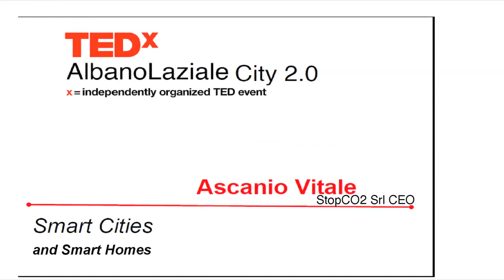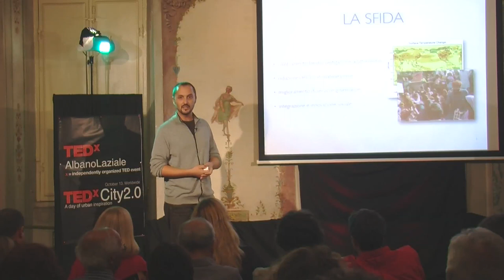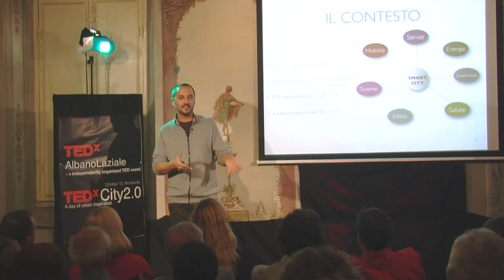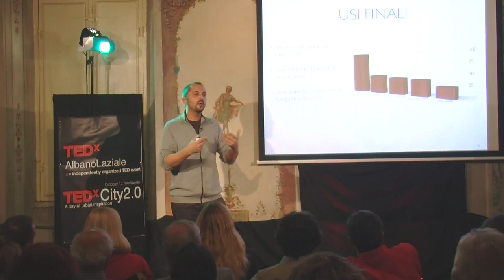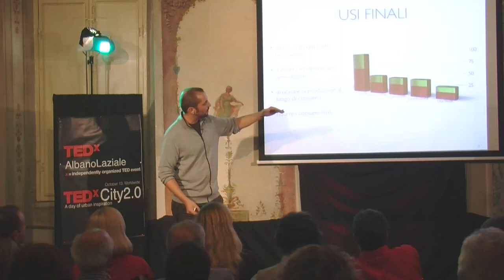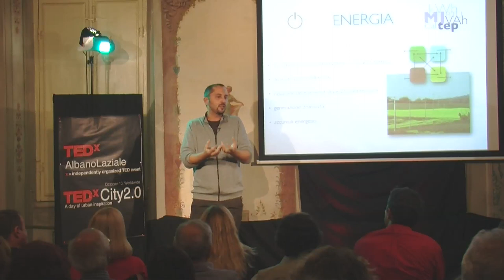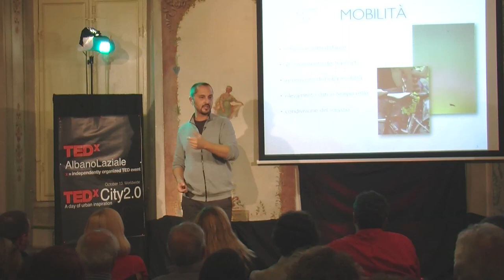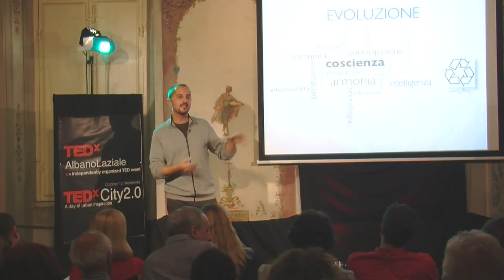Smart Cities, Smart Homes: Ascanio Vitale at TEDxAlbanoLaziale City2.0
Smart Cities (Città Intelligenti), Smart Homes (Case Intelligenti): Ascanio Vitale al TEDxAlbanoLaziale City2.0

Smart Cities and Smart Homes: Ascanio Vitale at TEDxAlbanoLaziale City2 0